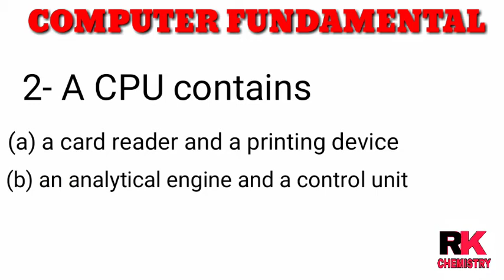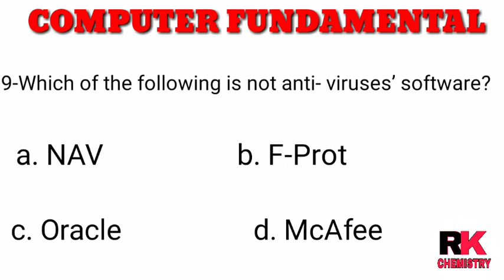Fundamental of computer for Utkal University M SC/PG entrance 2020 by RK CHEMISTRY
RK CHEMISTRY

My dear friends there are about 10 questions from computer fundamental asked in Utkal University pg entrance exam.so guys keep practice...
   Thank u